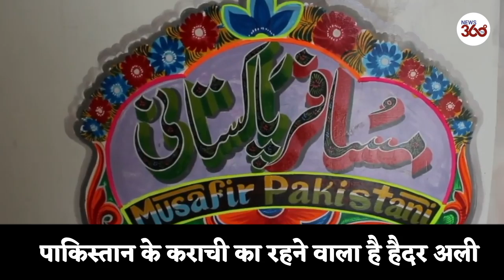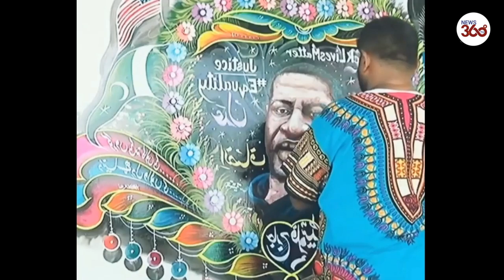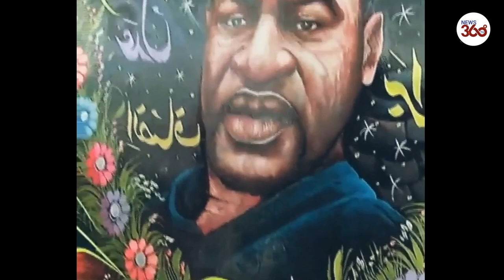Goron Ki Na Kalon Ki | Pakistani truck artist paints mural to George Floyd - News 360 Tv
Pakistani truck artist Haider Ali has painted a brightly colored mural in honor of George Floyd in his Karachi home, as shown in footage from the Pakistani city on Friday.

Haider decided to express his solidarity with the slain man in a traditional Pakistani form, dedicating an entire wall to him in a truck art style mural that includes a special saying.

The mural reportedly reads "so what if we're dark-skinned? We've got big hearts," and "this world belongs neither to whites or blacks, only for those with big hearts."

Haider's mural also reads the Urdu words "adal insaaf, barabari," which respectively mean justice and equality.

According to reports citing Haider, the starry night background is a symbol of the value of the colour black itself.

46-year old George Floyd, who died in police custody in Minneapolis on May 25, was laid to rest in Houston on Tuesday.

Police officer Derek Chauvin who was filmed kneeling on Floyd's neck for almost nine minutes has been charged with second-degree murder while the three other officers were charged with aiding and abetting murder.
आप हमसे संपर्क कर सकते है ।